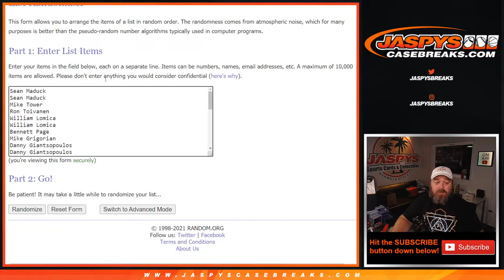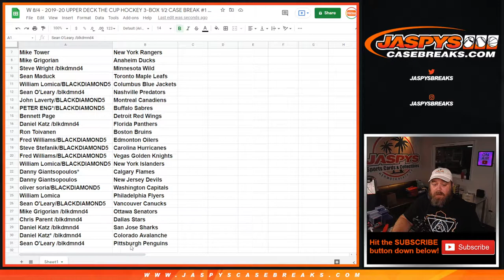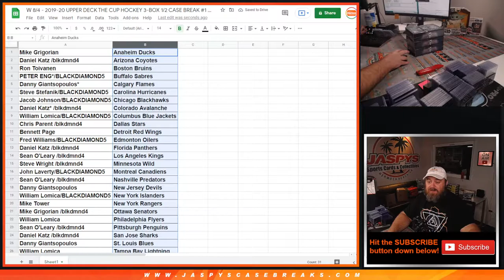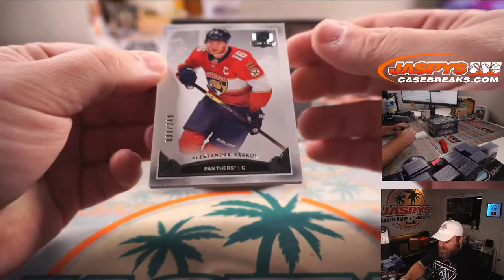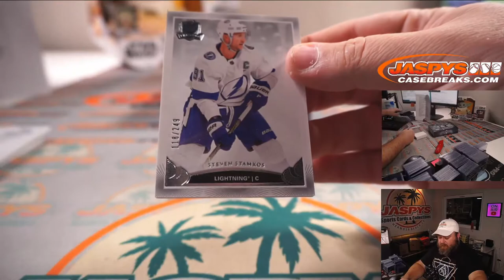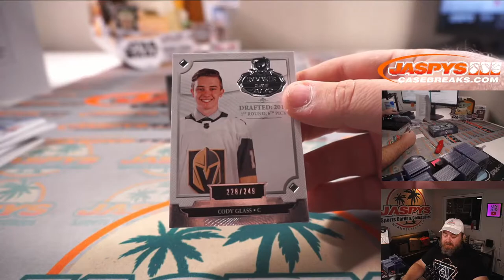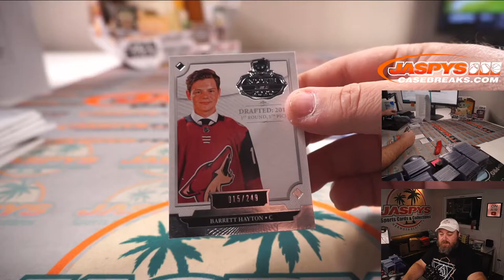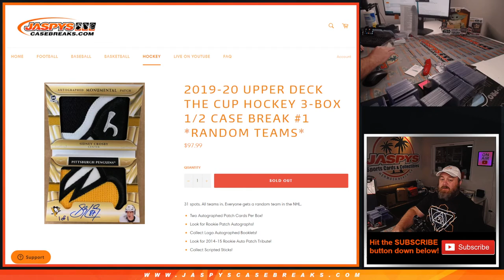W 8/4 - 2019-20 UPPER DECK THE CUP HOCKEY 3-BOX 1/2 CASE BREAK #1 *RANDOM TEAMS*